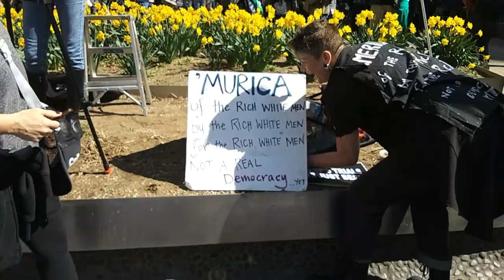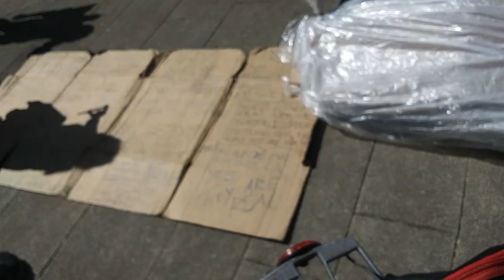Media Circus and Protest Thunderdome for Donald Trump's Arraignment at Manhattan Criminal Court